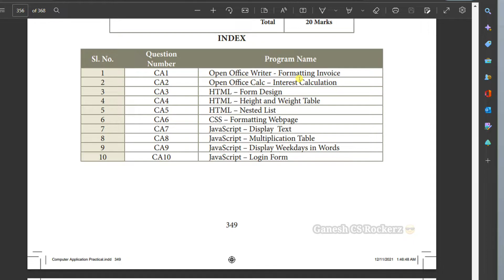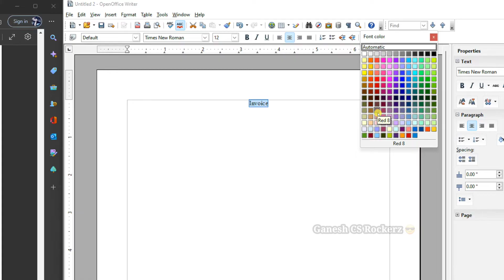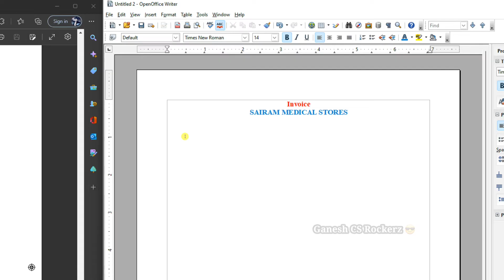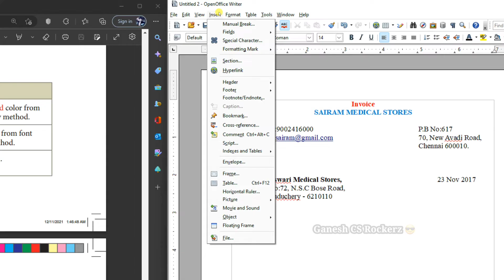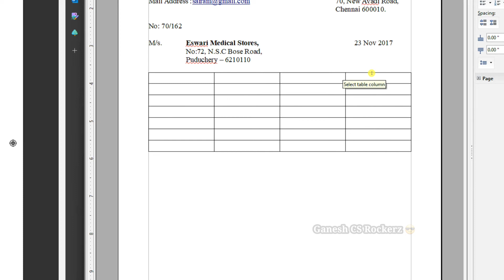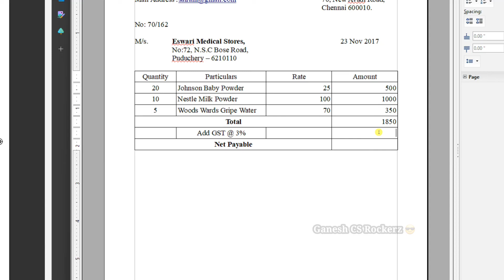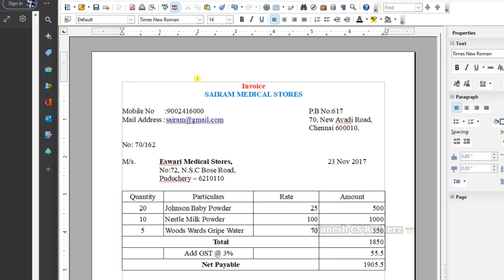11th STD computer Application || Practical program 1 || Formatting Invoice - Open office writer